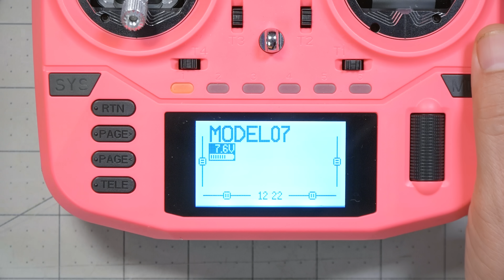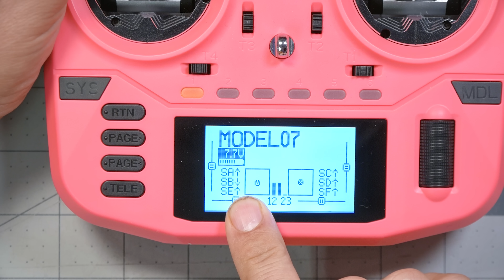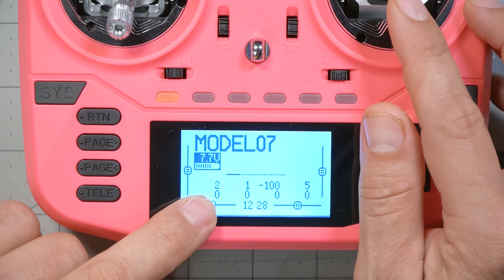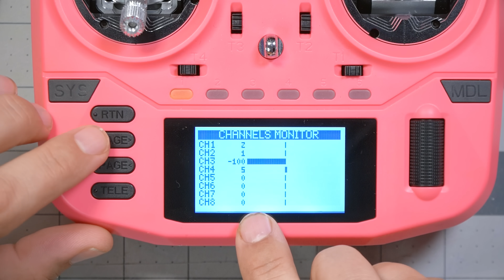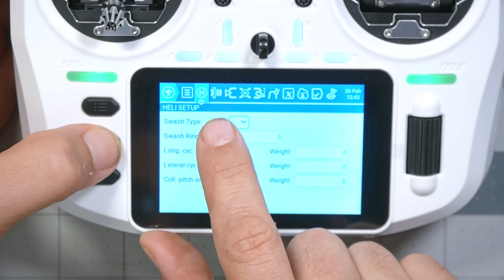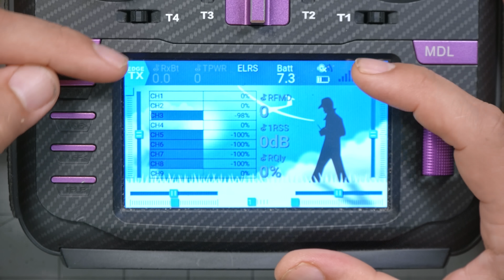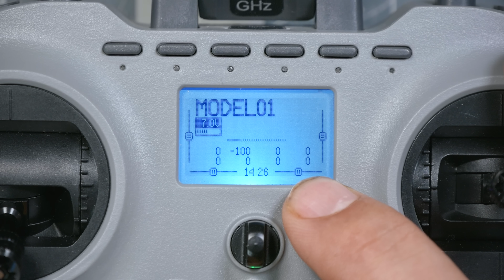EdgeTX - Complete Beginner Guide - Ep01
00:00:00 - Welcome to EdgeTX
00:01:46 - You can do this with any EdgeTX radio!
00:02:46 - EdgeTX has a user manual

00:03:49 - Power on the radio
00:04:42 - Model Name, Battery Voltage, Trim Positions
00:05:56 - Graphical stick, switch, knob positions

00:07:23 - Graphical channel position readout
00:08:19 - Numerical channel position readout
00:10:17 - Channels monitor screen
00:11:22 - Jumper Radios have different button scheme
00:12:58 - Color radio main screen fully configurable with widgets

00:14:36 - A radio with a TINY screen (but it's ok)